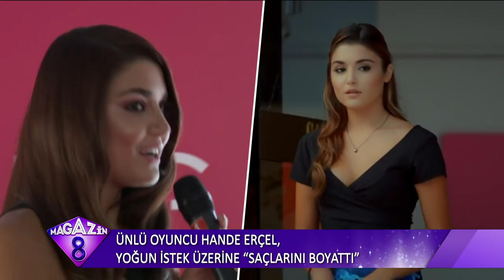HANGİ HANDE ERÇEL FAVORİN? | Ünlü Oyuncu Hande Erçel Hayranlarının Baskısına Boyun Eğdi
Ünlü oyuncu Hande Erçel yoğun istek üzerine saçlarını boyattı. Peki hangi Hande Erçel sizin favoriniz?